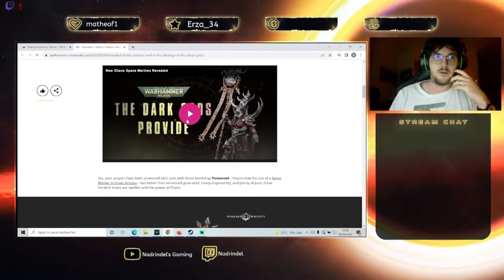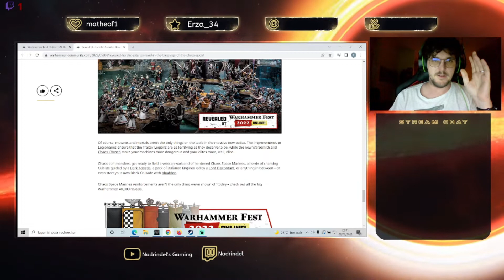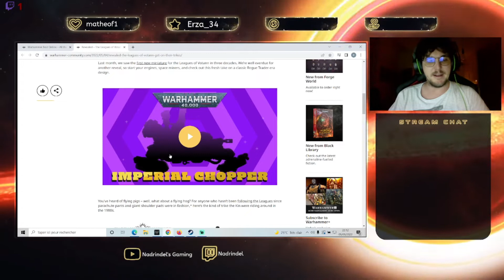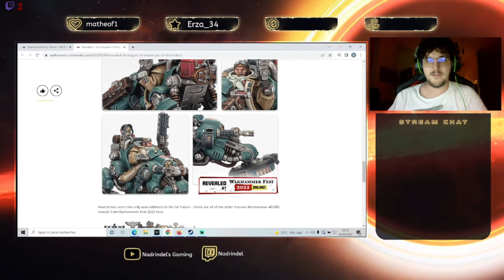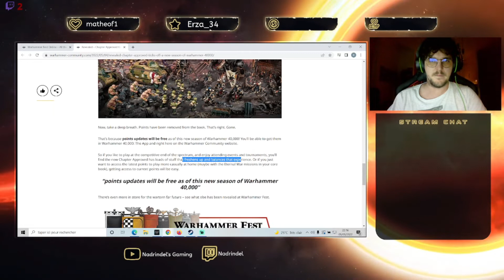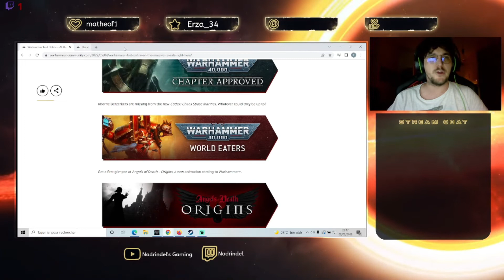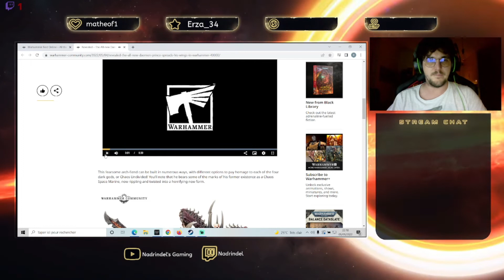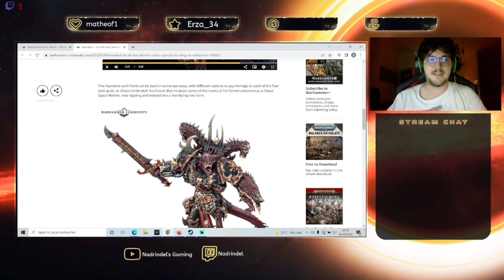Mon avis sur le J1 du Warhammer Fest